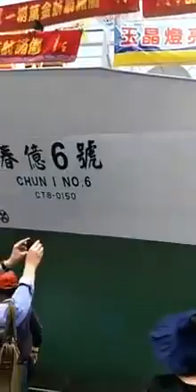Kapal baru chun i 6